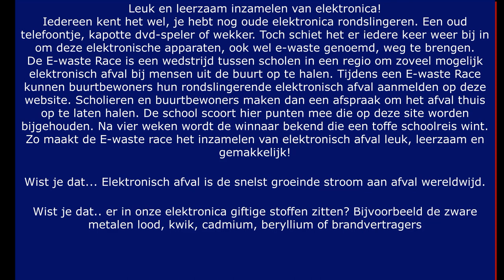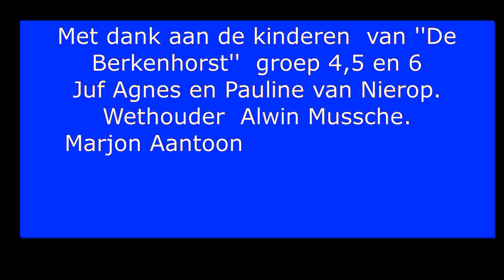film E- waste race Staphorst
DNO Media  was op bezoek in het Gemeentehuis van Staphorst